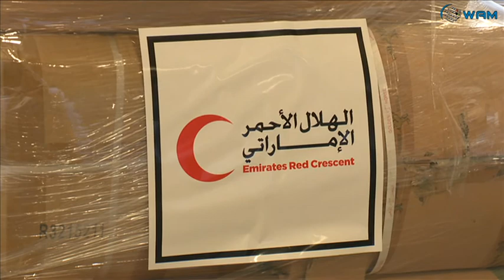الهلال الاحمر تسير أول قافلة شحن الى الاردن تحمل مساعدات عينية الى اللاجئين السوريين